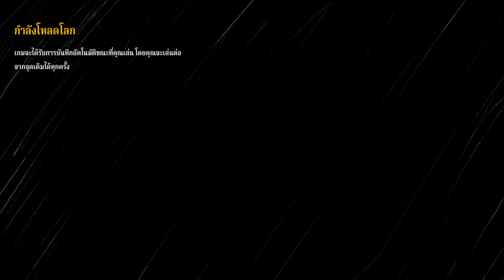การสู้กับร่างที่แท้จริงของชาร์ล | Choo-Choo Charles EP.10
โปรแกรมถ่ายวีดีโอ: Camtasia